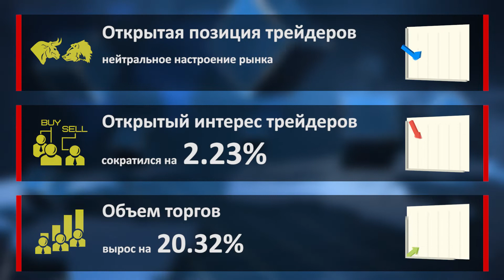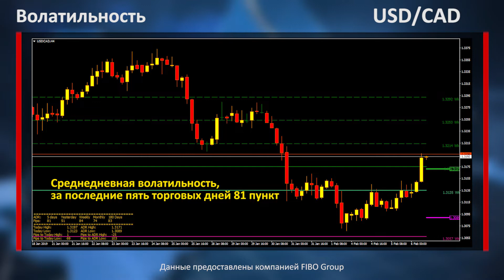Аналитика форекс. Фокус рынка. Обвал рынка нефти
Американский институт нефти опубликовал отчет, в котором зафиксировано увеличение запасов нефти на 2.5 млн баррелей. Этот отчет уже оказал давление на нефтяные котировки, но подтверждение этих данных в отчете министерства энергетики США может оказать дополнительное давление на цену «черного золота» и канадского доллара.